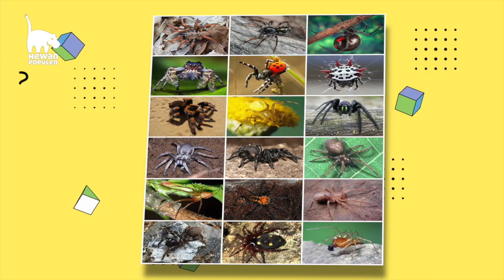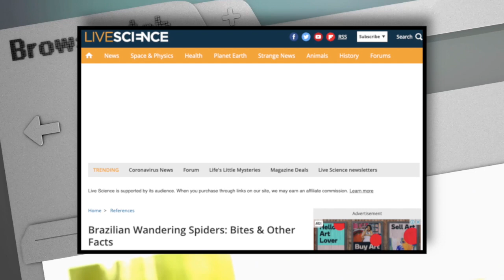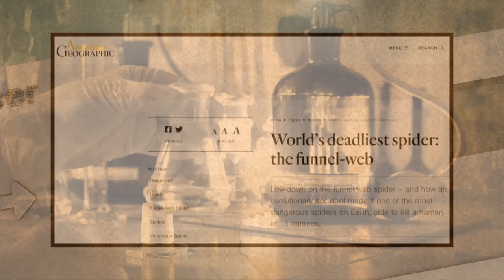Jangan Pernah Macam² dengan Hewan Ini! Inilah 5 Laba² Paling Beracun dan Berbahaya di Dunia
Tahukah kamu ada sekitar 45.000 jenis laba-laba yang tersebar di penjuru dunia, kecuali di Benua Antartika. Laba-laba memiliki ciri umum empat pasang mata, delapan kaki, tidak bersayap dan tidak pula memiliki mulut pengunyah. Mereka adalah jenis karnivora, dan sering disalahpahami sebagai serangga. Dari jenisnya yang ribuan, ga semua laba-laba ternyata aman dan bisa kamu biarkan menggantung begitu saja di langit-langit kamarmu. Apalagi berharap jadi spiderman setelah ga sengaja digigit, soalnya ada loh laba-laba beracun mematikan yang harus kamu waspadai. Seperti dalam video berikut ini...